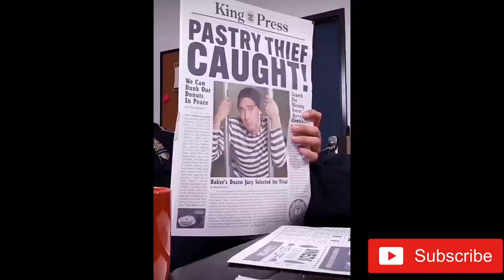A Man Swept Away by Flooding Water While Sleeping / Amazing Moments Caught on Camera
Here is my Commentary on a man who was swept away by Flooding Water While Sleeping, this massive flood occurred in India and it spoiled majority of people's property, A  flood is an overflow of water that submerges land that is usually dry. In the sense of "flowing water", the word may also be applied to the inflow of the tide. Floods are an area of study of the discipline hydrology and are of significant concern in agriculture, civil engineering and public health. Human changes to the environment often increase the intensity and frequency of flooding, for example land use changes such as deforestation and removal of wetlands, changes in waterway course such as with levees, and larger environmental issues such as climate change and sea level rise. Floods are considered second only to wildfires as the most common natural disaster on Earth.

Flooding may occur as an overflow of water from water bodies, such as a river, lake, or ocean, in which the water overtops or breaks levees, resulting in some of that water escaping its usual boundaries, or it may occur due to an accumulation of rainwater on saturated ground in an areal flood. While the size of a lake or other body of water will vary with seasonal changes in precipitation and snow melt, these changes in size are unlikely to be considered significant unless they flood property or drown domestic animals.

Floods can also occur in rivers when the flow rate exceeds the capacity of the river channel, particularly at bends or meanders in the waterway. Floods often cause damage to homes and businesses if they are in the natural flood plains of rivers. While riverine flood damage can be eliminated by moving away from rivers and other bodies of water, people have traditionally lived and worked by rivers because the land is usually flat and fertile and because rivers provide easy travel and access to commerce and industry.

Here is a playlist of my best videos you don't want to miss